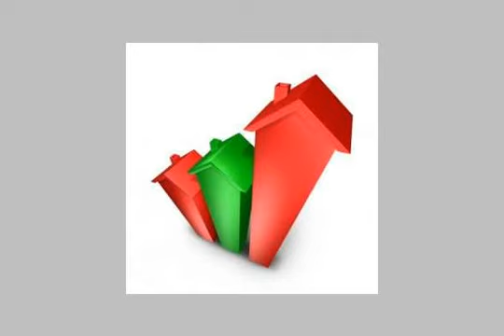House Or Villa For Sale In New Cairo Fifth District Cairo - mlseg.com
House Or Villa For Sale In New Cairo Fifth District Cairo المساحة 450 متر بدروم ارضى طوب احمر فقط بحري الدور على شقتين السعر قابل للتفاوض الاتصال بالاستاذ تامر شركة الديب - الحى الرابع التجمع الخامس القاهرة الجديدة - Egypt Real Estate | Greater Cairo | New Cairo Fifth District | Villas For Sale